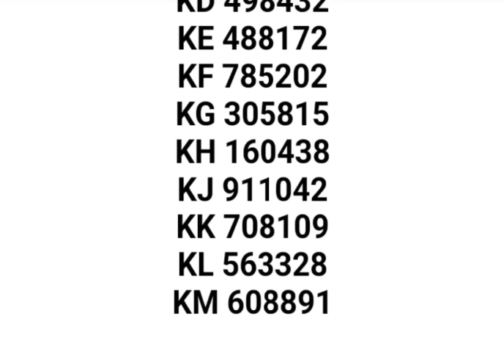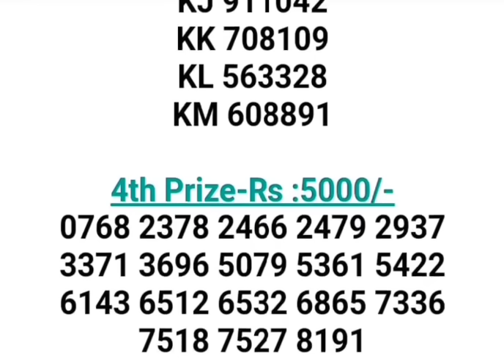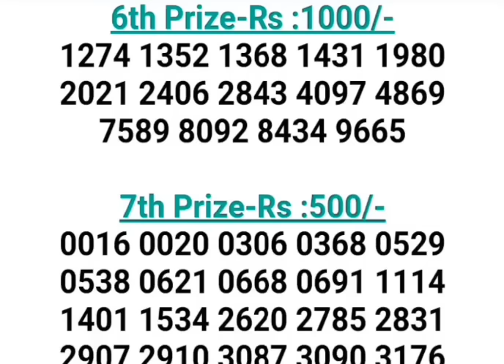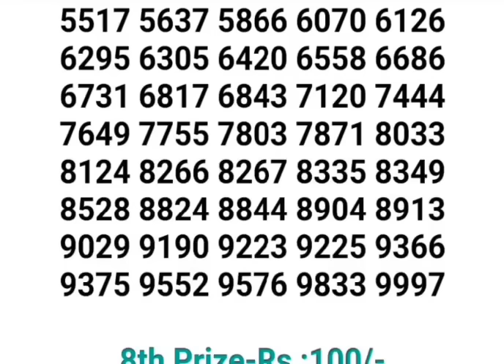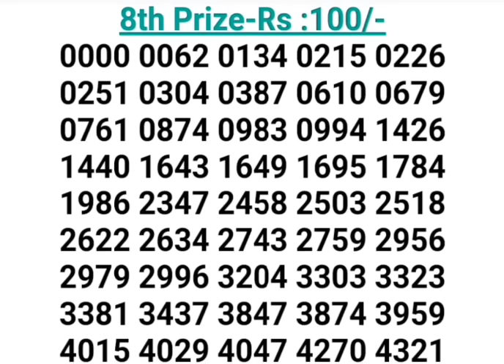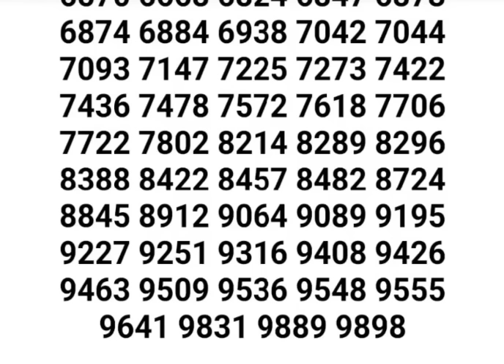12-08-2023 KERALA LOTTERY RESULT KARUNYA KR-614